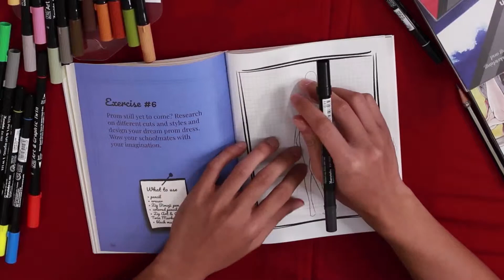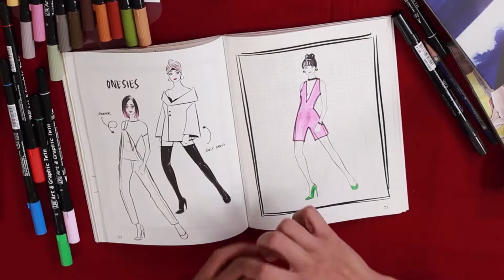My Fashion Sketchpad Exercises by Pete Rich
"My Fashion Sketchpad" is a chic and timeless fashion illustration manual that features easy-to-follow instructions on how to draw portraits that never go out of style.

It is the first book of its kind locally, and this is the debut book of artist Pete Rich, who encourages fashion industry hopefuls and casual hobbyists alike to create art using basic drawing tools and their most important asset: their unique perspectives.